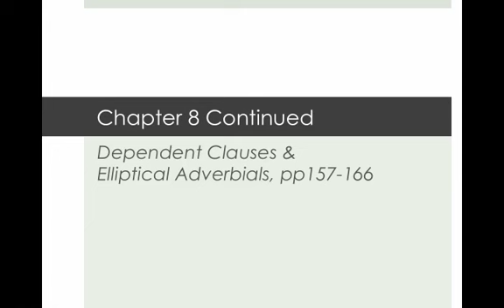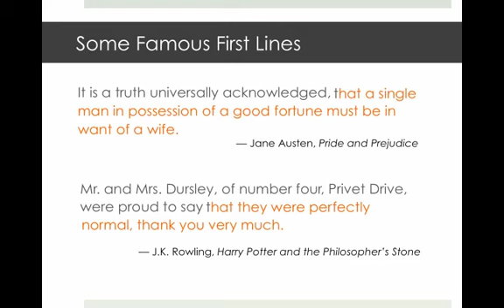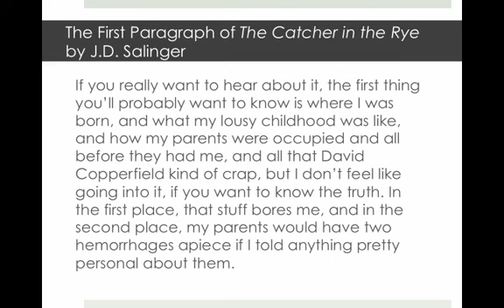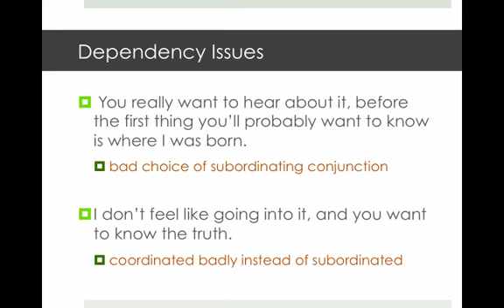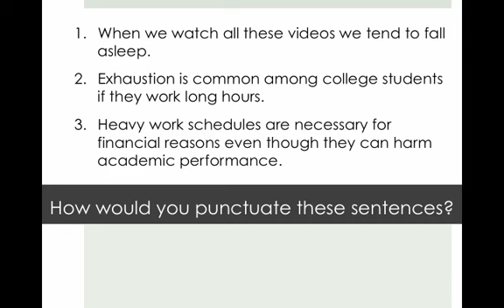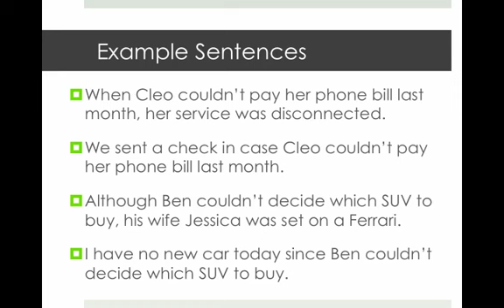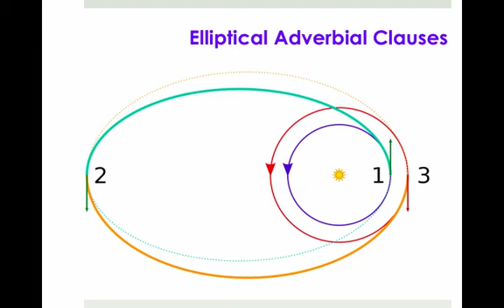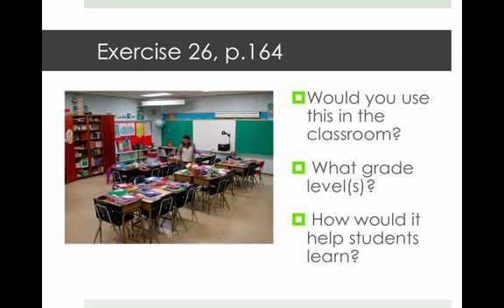W. 10/23: Dependent Clauses & Elliptical Adverbials